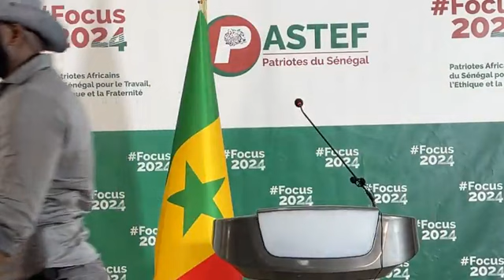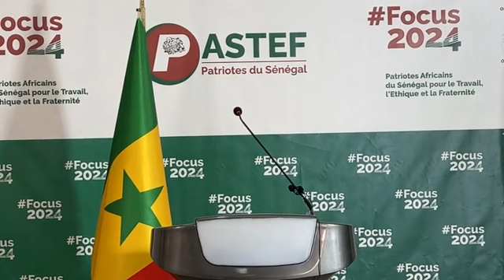Ousmane Sonko hausse le ton sur Macky SALL, unique responsable de la situation du pays, gazé les…